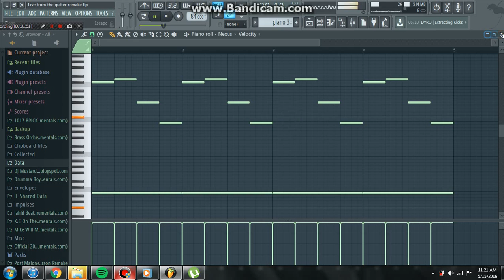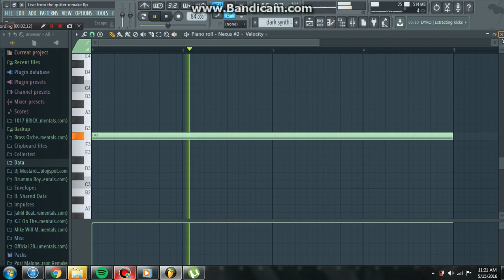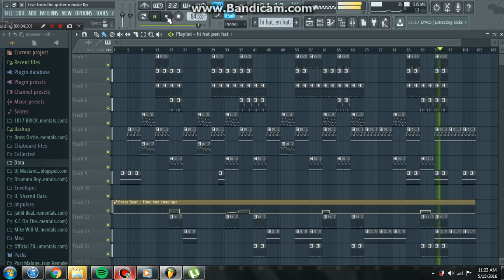Drake & Future - Live From The Gutter Instrumental Remake (FLP in description) (FL Studio 12)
Live from the gutter from what a time to be alive by Drake and Future. I extended the song a little by accident but I just decided to keep it that way

Leave a suggestion for what song you want me to do next
(No gurantees I'll do it, I'll just take it into consideration)